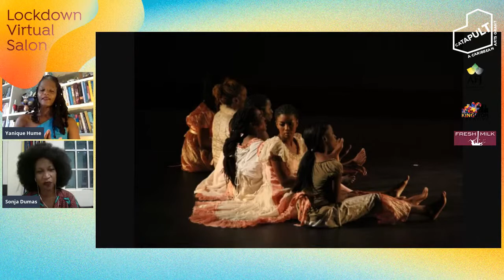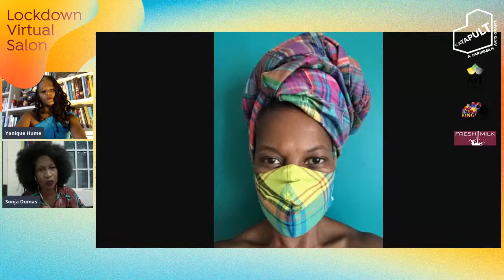CATAPULT LVS2 - Sonja Dumas (Trinidad & Tobago) & Dr. Yanique Hume (Barbados)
Joining us at 4 PM (AST) on Tuesday, September 29th, 2020 is CATAPULT Grantee, Sonja Dumas (Trinidad & Tobago), who will be speaking with Dr. Yanique Hume (Barbados)!

Sonja Dumas is a multi-hyphenate arts practitioner and theorist, specializing in Caribbean culture and working in the areas of arts consultancy, performance, choreography, teaching, filmmaking and writing.  She is a co-founder and co-director of COCO Dance Festival, the largest contemporary dance festival in the English-speaking Caribbean, as well as the founder and artistic director of her own dance company, Continuum Dance Project. An award-winning filmmaker, Sonja has written, directed and produced several films that speak to the Caribbean experience. She recently established Zum-Zum Museum, an interactive children’s museum highlighting various aspects of Caribbean heritage.
Dr. Yanique Hume is a multifaceted scholar, priestess, dancer and choreographer with extensive research expertise and specialization across the Americas and the African Diaspora. Operating from the disciplines of cultural anthropology, cultural studies, and performance studies. Dr. Hume’s research experience and teaching areas include: religious and performance cultures of the African diaspora, Caribbean cultural thought, popular culture, migration and diasporic identities. As a multilingual researcher, her fieldwork experience in the sacred arts and African diaspora performance expressions are centered in the Caribbean and Latin America, especially Cuba, Haiti, Jamaica, Suriname, Brazil and Colombia. In applied research, her work has focused on the creative industries and cultural policy; migration and tourism; museological production and management.

Huge thanks to the CATAPULT Partners The American Friends of Jamaica, Kingston Creative and Fresh Milk for making this happen, and remember to tune in again for our next session on Friday, October 2 at 1 PM (AST) to see Puerto Rican performance artist, photographers and cultural producer (Helen) Maria Cristina Ceballos Viñas speak with Dominican curator Yina Jiménez Suriel!

CATAPULT | A Caribbean Arts Grant presents our first session of the Lockdown Virtual Salon Programme, creating virtual platforms for Caribbean-based cultural practitioners from all across the region to share and explore their evolving practices. Each selected cultural practitioner has been paired with a co-discussant in their field for an open conversation about their work.